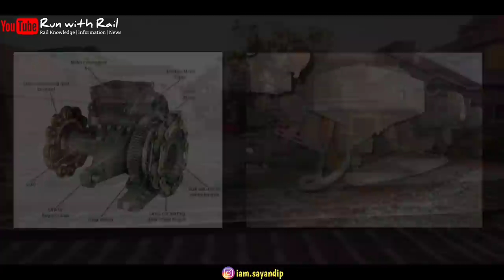why do not have washroom or toilet in locomotive for locopilot in Indian Railway | run with rail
why do not have washroom or toilet in locomotive for locopilot in Indian Railway |raildriver problem

● Introduction
Hii friends my name is Sayandip.In this channel you get all types of informative videos about Indian railways in Bengali.

☆ All right to above Music Lebel and no copyrights infringement intended